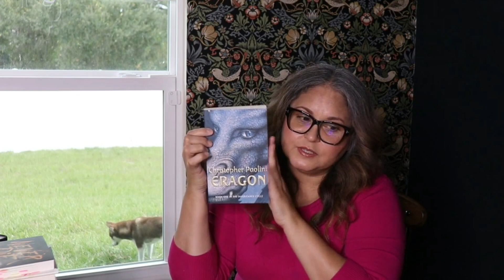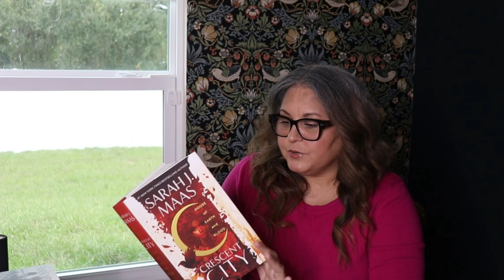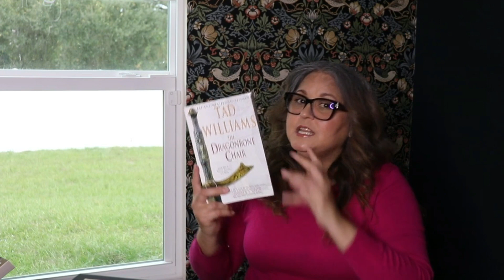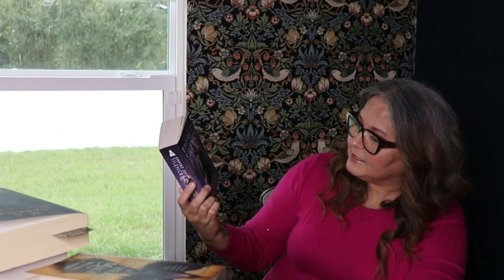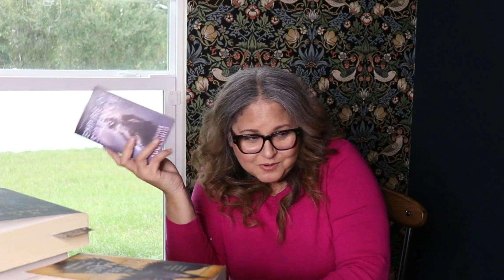10 Series I Want To Read In 2024 📚📖💫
Here is my list of the fantasy series I want to read in 2024.

Amazon Wish List